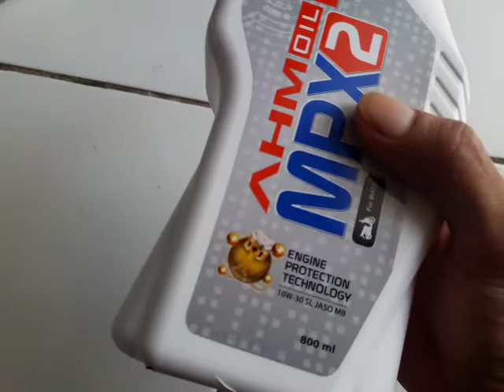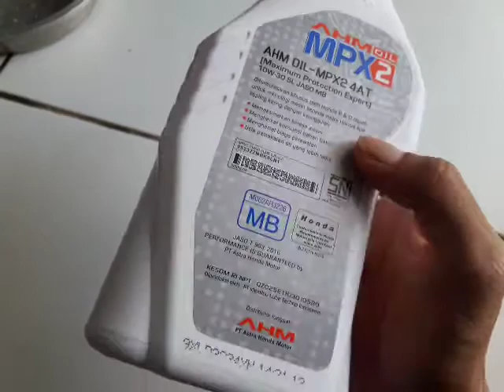Oil AHM MPX yang cocok buat motor metik yang baru ukuran 10w 30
Salam @TeknikOtomotif Simak saja semoga bermanfaat buat sobat
AHM MPX 2
ukuran encer 10w 30
Kapasitas 800ml
For metik yah jgn yg 1000liter ntar berat